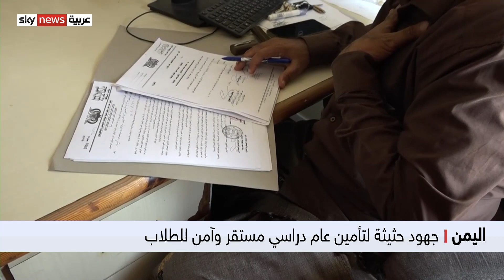اليمن.. استعدادات مكثفة لاستقبال العام الدراسي الجديد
تستعد وزارة التربية والتعليم اليمنية لاستقبال العام الدراسي الجديد.
ويقول مسؤولو قطاع التربية، إنهم يبذلون جهودا مكثفة لتأمين عام دراسي آمن للطلاب، في ظل الأزمات التي يعيشها اليمن.